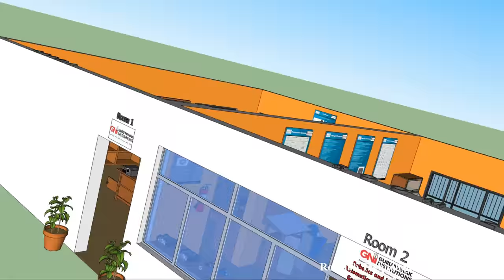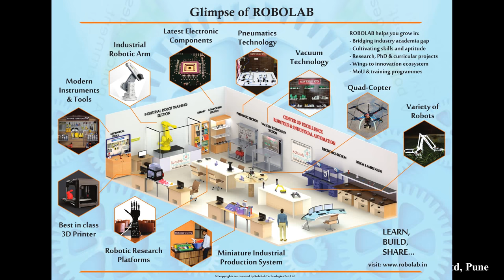Robotics and Industrial Automation Research Centre, Guru Nanak Institutions, Hyderabad, Telangana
Robotics and Industrial Research Centre, Guru Nanak Institutions, Hyderabad, Telangana Simulated Design

Robolab Technologies Pvt. Ltd is a venture by alumni of College of Engineering, Pune (COEP) and is being mentored and supported by BHAU Institute of Innovation, Entrepreneurship and Leadership (BIEL).

Robolab is your very own, on campus, Centre of Excellence in Robotics, Internet of Things (IoT), Artificial Intelligence (AI), Rapid Prototyping (RP) and Industrial Automation, tailor-made for you. It is an advanced, state of the art platform to explore, learn and build robots and related technologies. We provide innovative and interactive training by experts consistent with the latest curricula and the industry requirements. Robolab is a perfect platform for its users to learn, build and share their ideas.